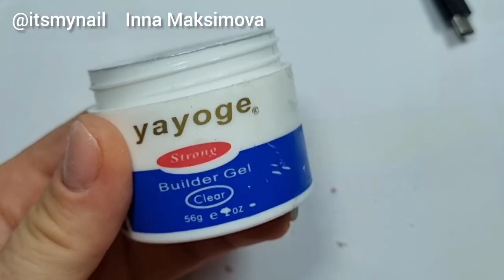SOLID GEL /// FAILURE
Nail ART design  ❤ Nail Design Ideas ❤ Nail Correction ❤ gel nail polish design ❤

Hello everyone! My name is Inna Maksimova, and I'm a nail master.
I love to draw on my nails and in my videos I want to share with You free detailed lessons on nail design. Let's be friends))